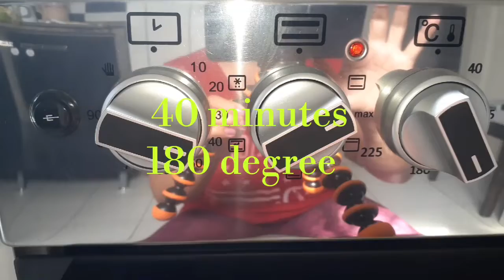Bisaya in Africa/beef rolled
It's nice to eat and try with new recipes